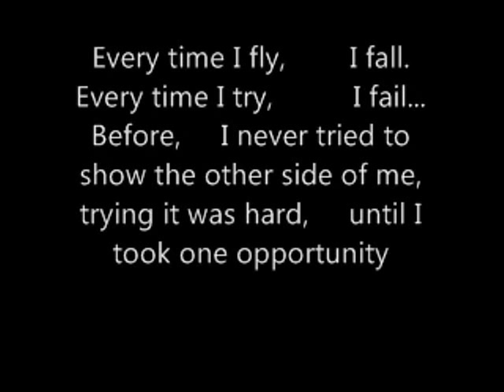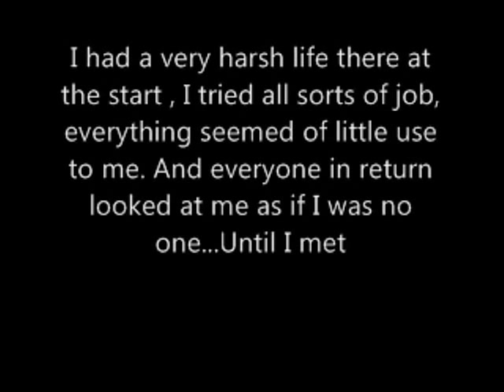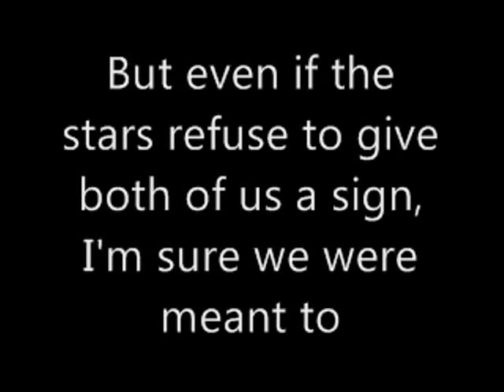1W Spread Your Wings and Fly(part 1)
1W presentation
intro the arrival of joffrey